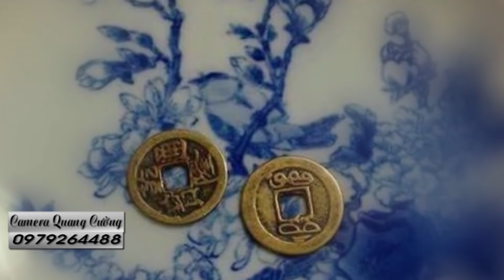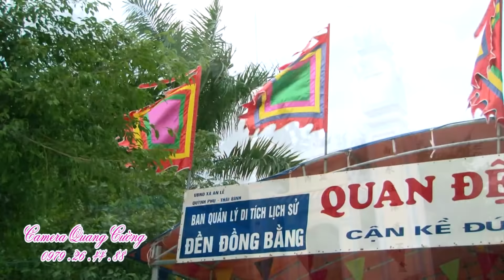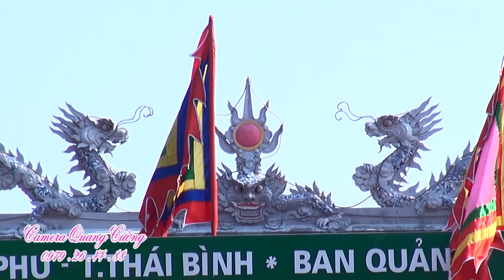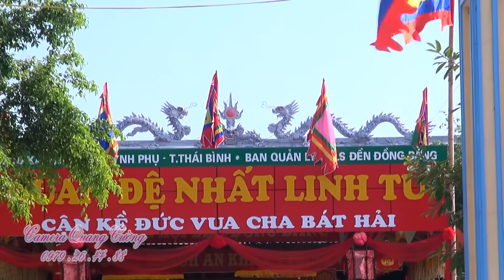Cô đồng xinh đẹp bắc ninh ngọc anh loan giá tiệc thánh mẫu tại đền đồng bằng